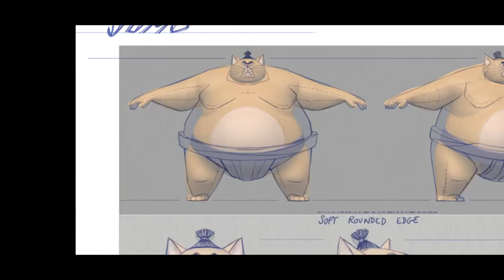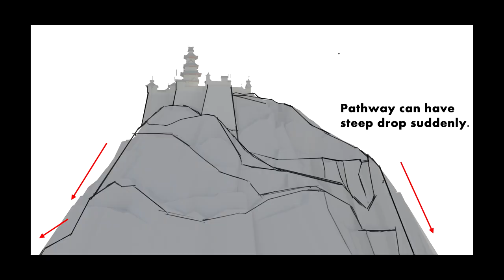Paws of Fury: The Legend of Hank Cinesite Breakdown Reel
Paws of Fury: The Legend of Hank is an animated martial arts comedy film directed by Rob Minkoff, Mark Koetsier. Cinesite was responsible for bringing the movie’s characters and the world they inhabit to life.
to find out more about our work on this movie.

Starring: Michael Cera, Ricky Gervais, Mel Brooks, George Takei, Aasif Mandvi, Gabriel Iglesias, Djimon Hounsou, Michelle Yeoh, and Samuel L. Jackson.
Synopsis: A down-on-his-luck hound finds himself in a town full of cats who need a hero to defend them from a ruthless villain's evil plot to wipe their village off the map. With help from a reluctant trainer, the underdog must assume the role of fearsome samurai and team up with the felines to save the day. The only problem is -- they all hate dogs.